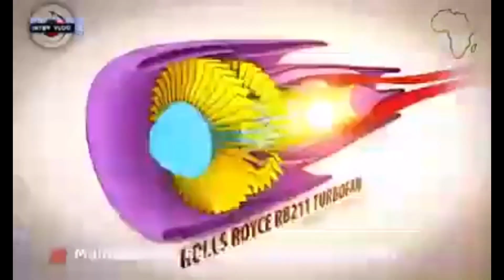GHANA🇬🇭 AND USA🇺🇸 TO BUILD $1.2M AIRCRAFT AND REPAIRING ASSEMBLY PLANT@ KOTOKA INTERNATIONAL AIRPORT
GHANA AND USA to Build $1.2 Million  AIRCRAFT AND REPAIRING ASSEMBLY PLANT AT THE KOTOKA INTERNATIONAL AIRPORT ACCRA.